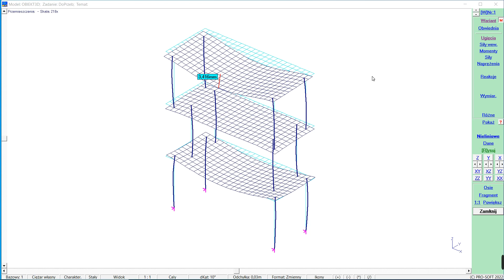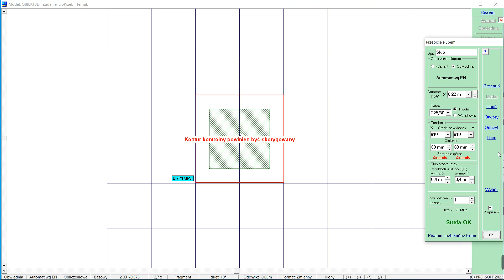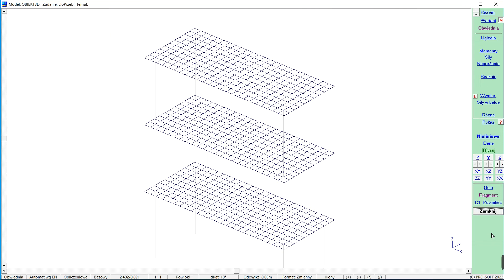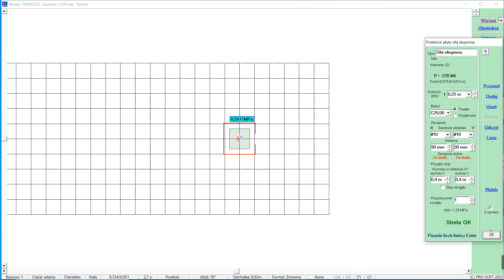Moduł Przebicie w ABC Obiekt3D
Film przedstawia możliwości modułu Przebicie w programie ABC Obiekt3D.